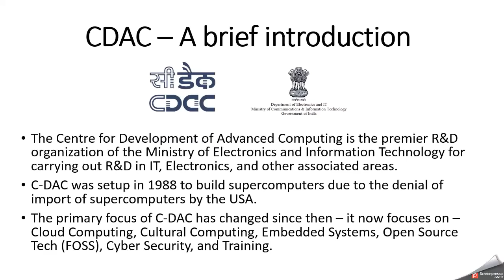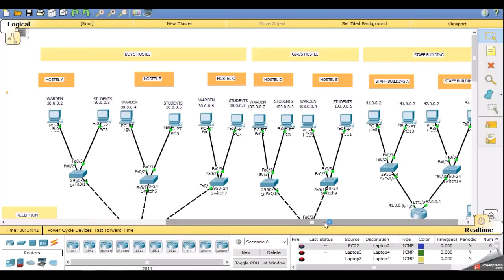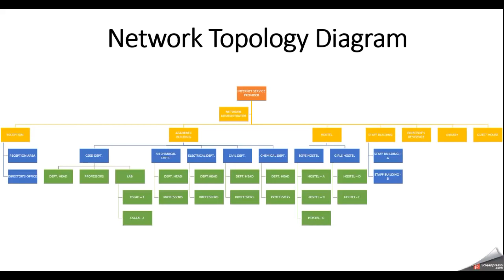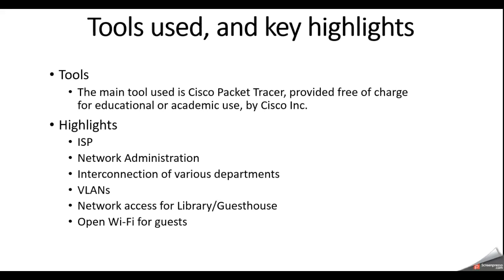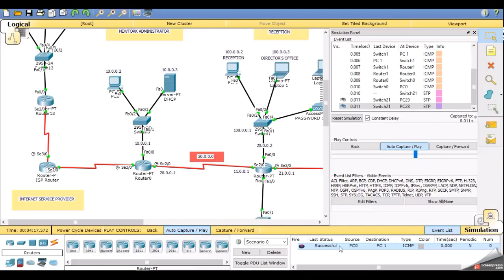Network Design Proposal for University